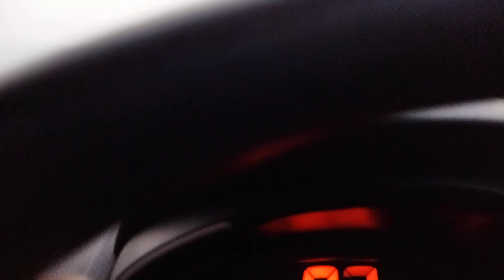Way to Agra Tajmahal#tictoc superbike Harley Davidson